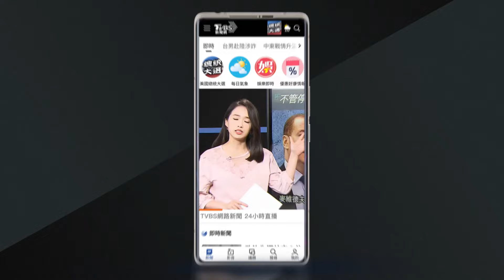眾星救選情! 歐巴馬.賀錦麗同台擠爆2萬多人 碧昂絲明接力站台｜TVBS新聞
美國大選進入最後衝刺，前總統歐巴馬首度與賀錦麗同台造勢，現場眾星雲集都來助選，吸引2萬多人入場，不過賀錦麗前一天接受CNN選前大考的表現，卻讓專家替他捏一把冷汗，說賀錦麗答非所問，冗言贅字太多，連選民都表示失望。另外，在亞利桑那州造勢的川普，再抨擊賀錦麗是國家敗類。